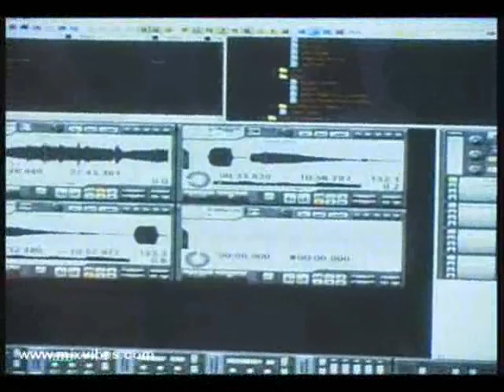Dj NETIK mixvibes freestyle scratch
dmc world champion 2006 @ London PLASA